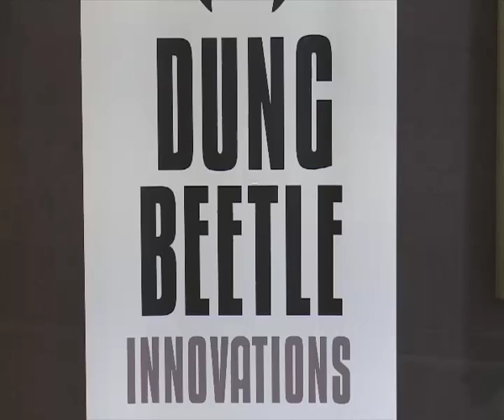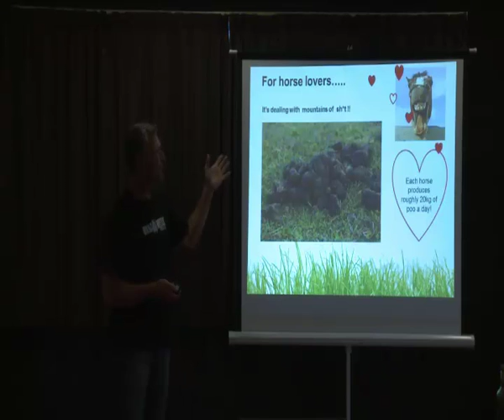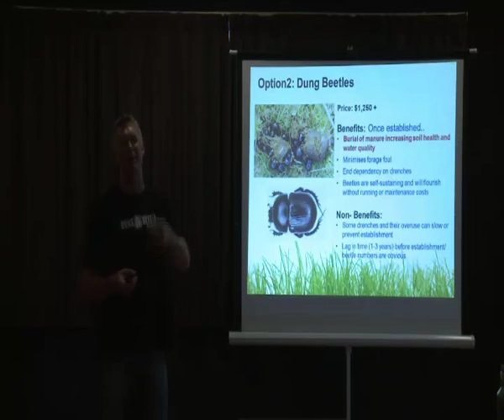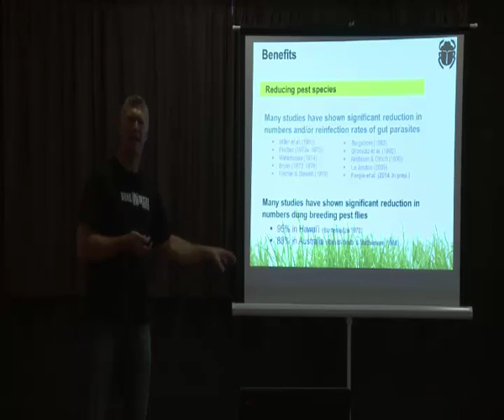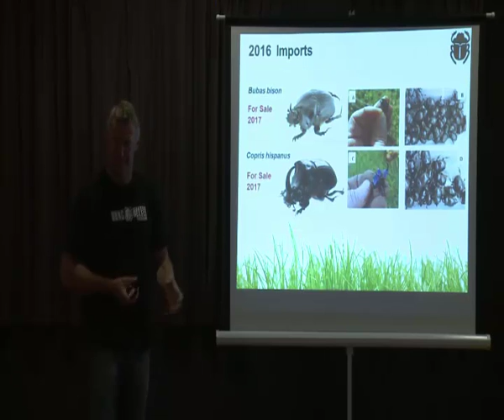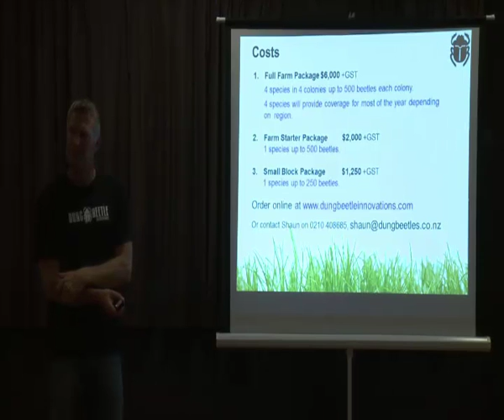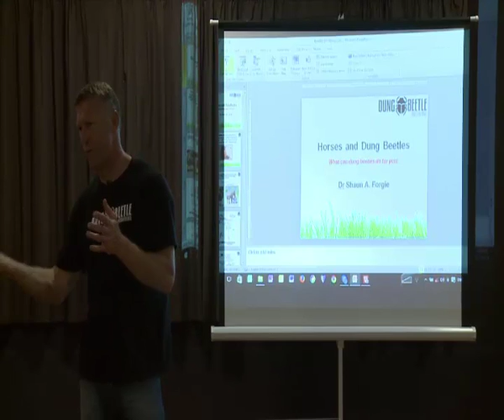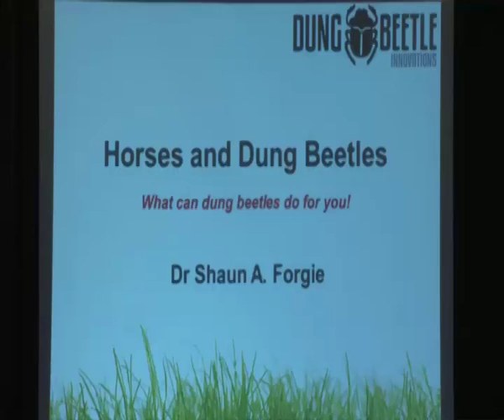Full Dungbeetle Workshop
Dr Shaun Forgie discusses the need for dung beetles in intensive NZ livestock farming systems. He provides an overview of the current dung beetle species available, and the the benefits they provide.